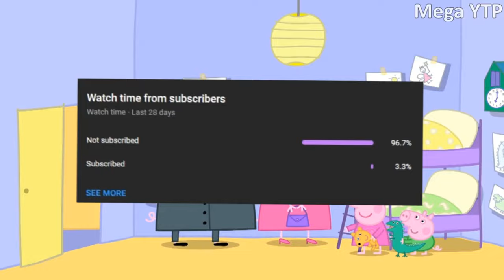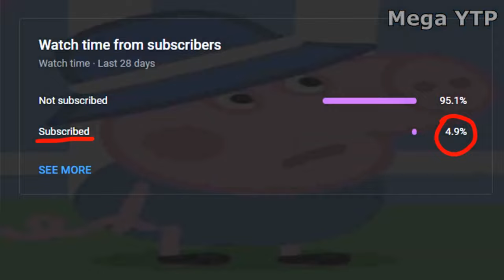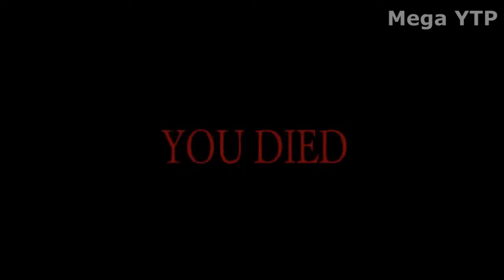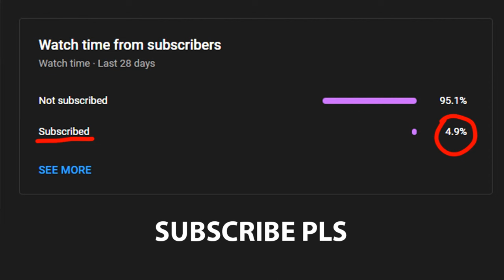PEPPA PIG TRY TO NOT LAUGH YTP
I decided to make a new, interesting and funny ytp,